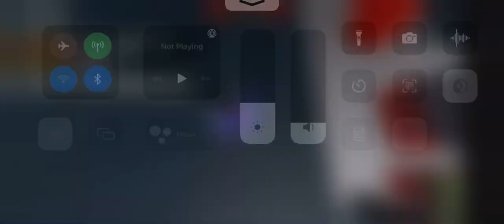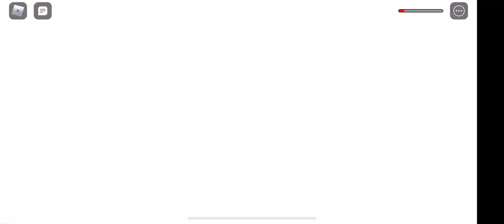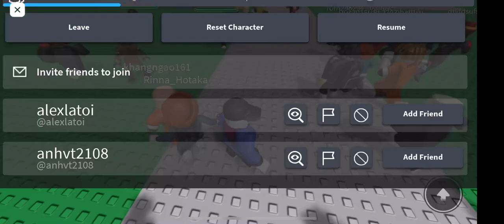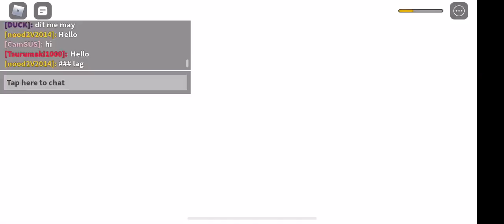Tsurumaki 1000 plays Natural disaster part 2